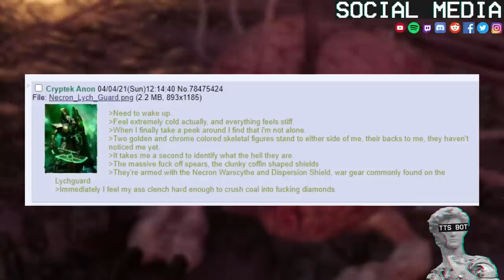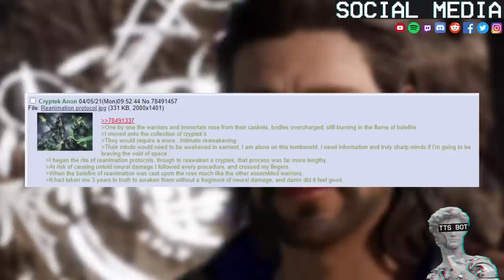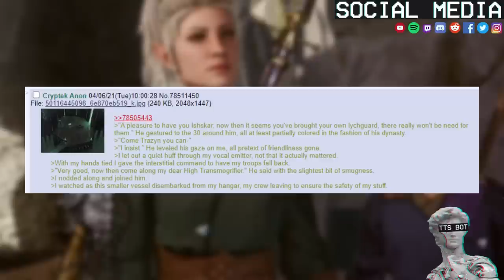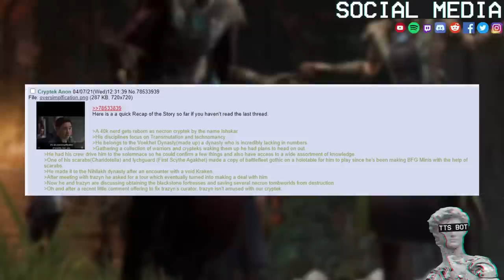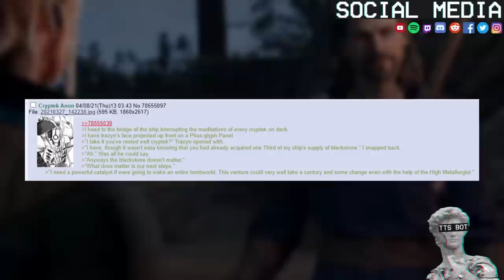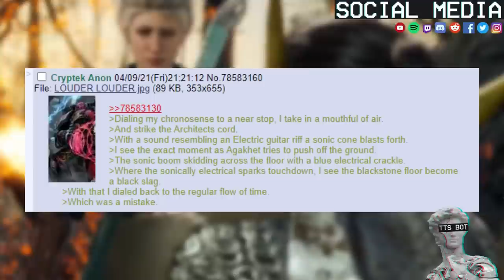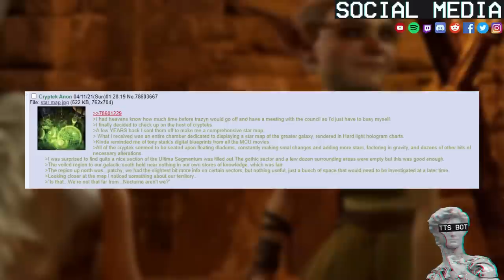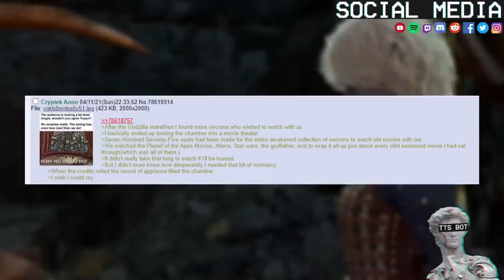Necron Isekai #1 | TTS Edition | So i'm a Necron Cryptek ,Time To Take Over The World Of 40K